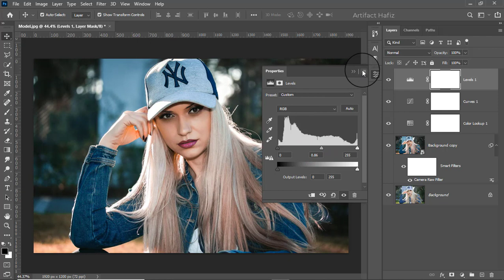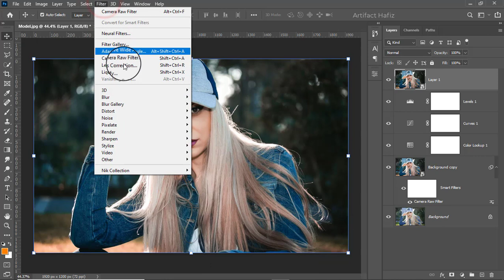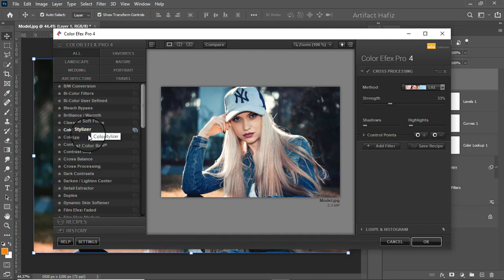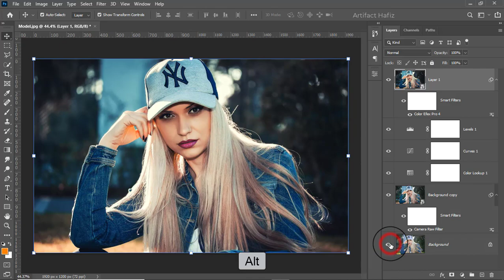Blending With Blue and Warm - Photoshop Tutorial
Hello Viewers,
Here I will show Blending With Blue and Warm - Photoshop Tutorial.

Skype: rakibhafiz
Follow me on